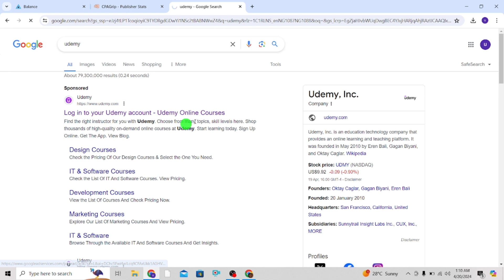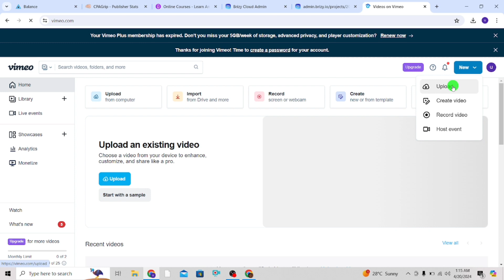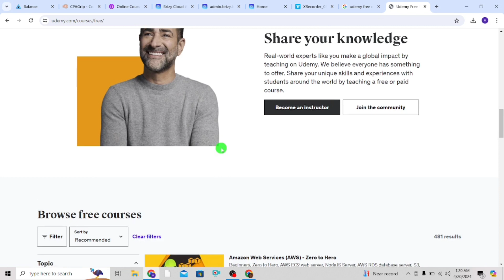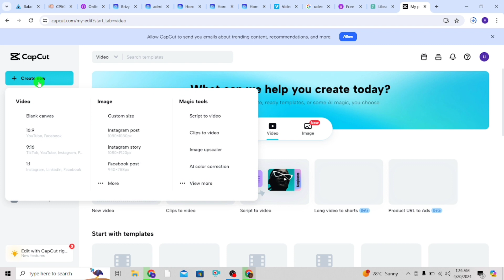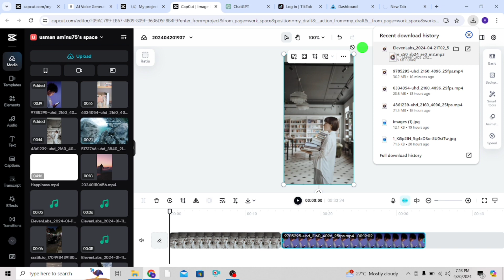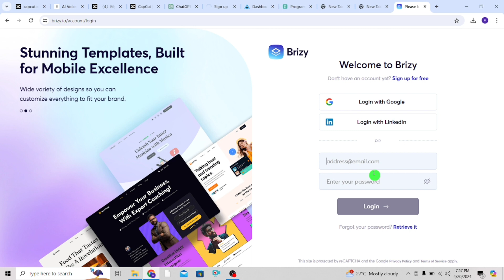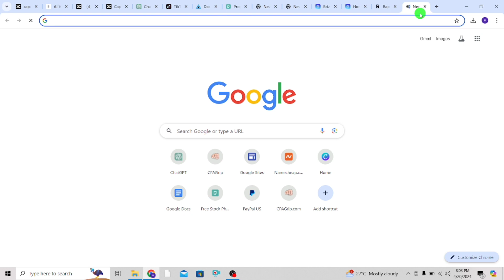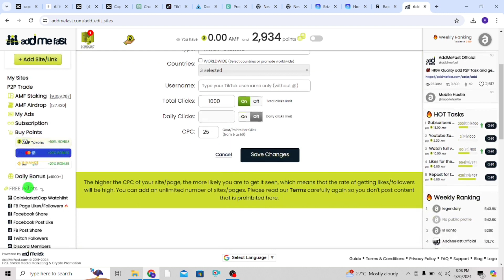Earn $100+ with CPA Marketing [Secret Method}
Learn how to easily earn $100+ with CPA Marketing! This video reveals a simple yet effective method that anyone can use to generate passive income online. Whether you're new to CPA Marketing or looking to boost your earnings, this strategy can help you achieve your goals. I'll reveal the step-by-step method in this video, so be sure to watch till the end! Don't miss out on this opportunity to start making money online.